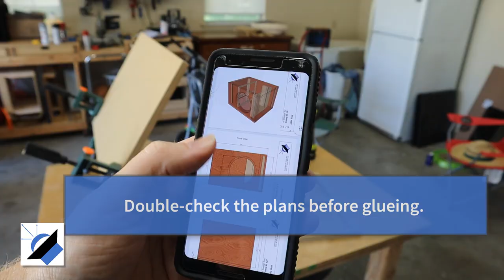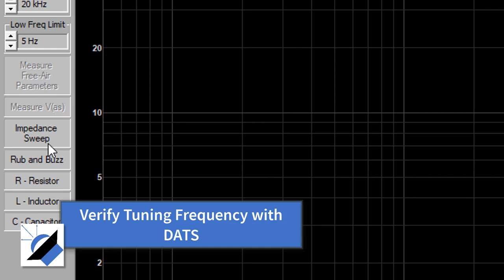Ported Subwoofer Box Build: Kicker Comp R 12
In this video I build a ported subwoofer box for a Kicker Comp R 12!

Spray Adhesive
Olfa Knife
Gripper Push Block
Corner Clamps
Circle Jig
Router and Table

Chapters:
0:00 Introduction
0:13 Breaking Down Plywood
1:00 Speaker Cut Outs
2:00 Window Brace
3:01 Assembly
6:16 Paint
7:10 Carpet
8:23 Mounting the Subwoofer
9:30 Testing

Category:  Subwoofer Box Build, Ported Box, Kicker Subwoofer, Bass Test, Box Designs, how to build a subwoofer box for deep bass, how to tune a subwoofer box.